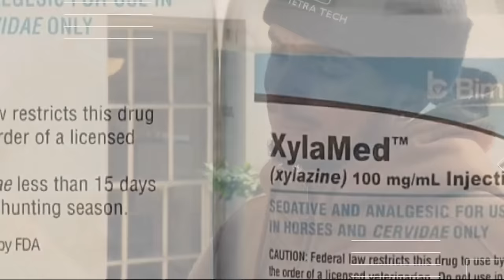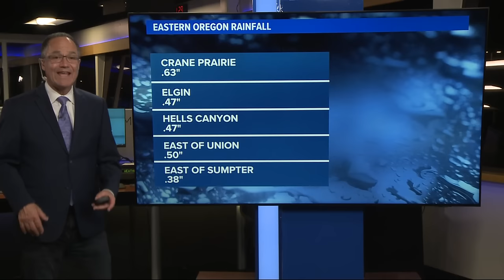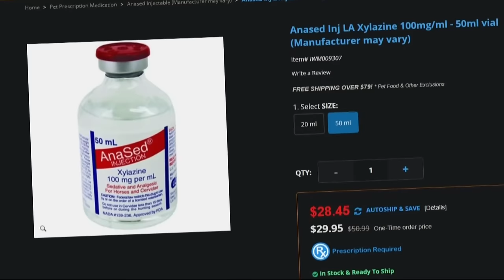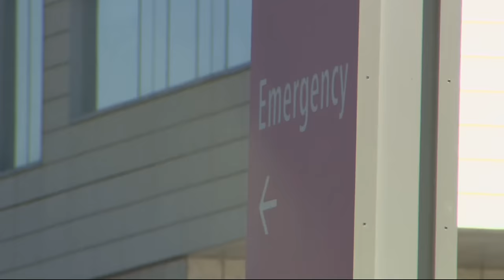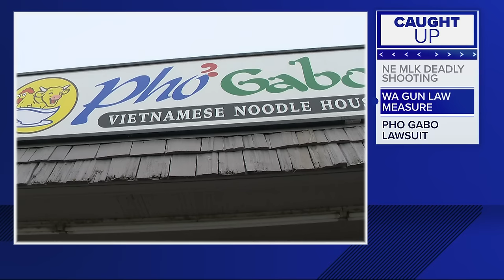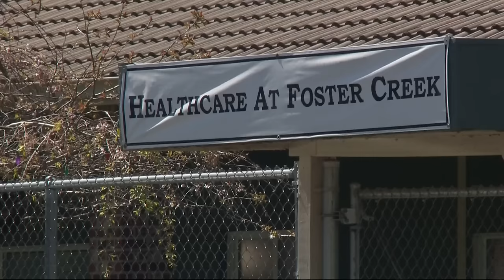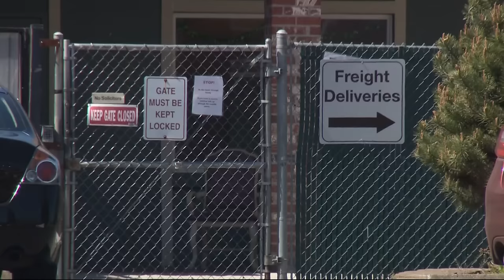KGW Top Stories: 11 p.m., Friday, April 12, 2024